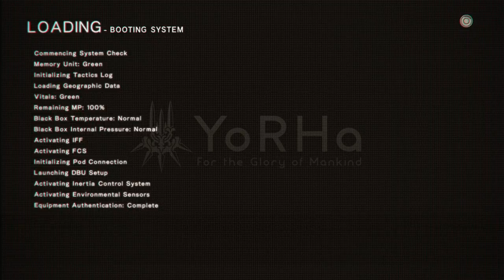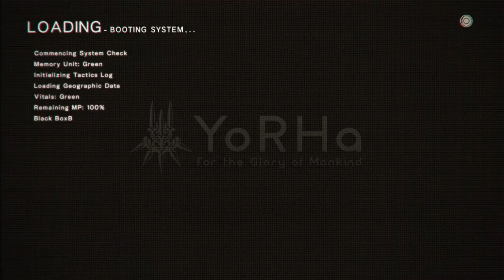May's NieR : Automata 2017. 4. 21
Just call my name only, 2B is fine.